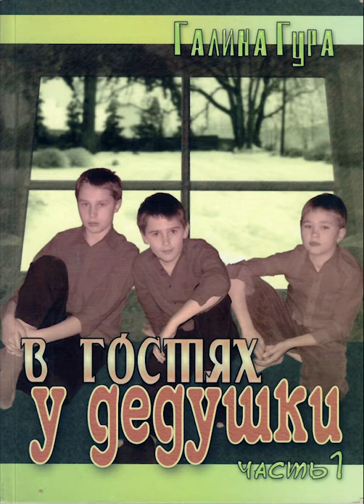36. Проклятие человека - В гостях у дедушки - Галина Гура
А также можно слушать все четыре книги по ссылкам

1. На приложении меньше используется интернет, потому что проповеди в аудио формате.
2.  На приложении можно выключить экран и слушать, а это экономит батарейку
3. На приложении можно скачать проповедь на домашнем WIFI, и слушать вне дома, не используя интернет
4. На приложении вы не увидите реклам, которых ещё намного больше стало здесь